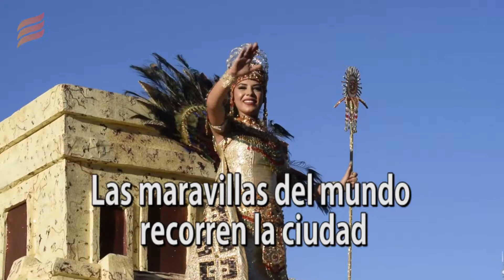Las maravillas del mundo recorren la ciudad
Guasave, Sin. En punto de las cinco de la tarde los contingentes recorrieron el bulevar Alfonso G. Calderón hasta llegar a la calle Doctor de La Torre, donde a lo largo se instalaron hombres, mujeres y niños para apreciar los llamativos carros que simulaban algunas de las maravillas del mundo como Chichén Itzá, Río de Janeiro,